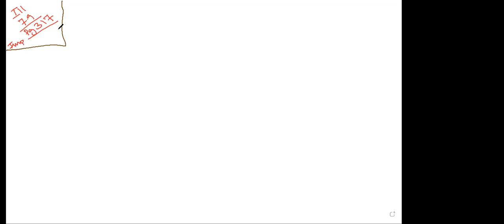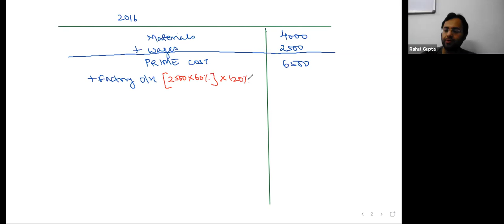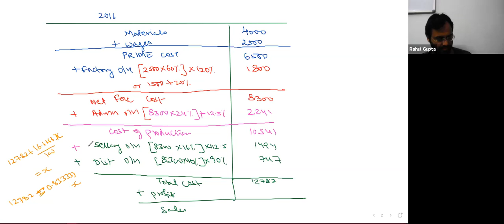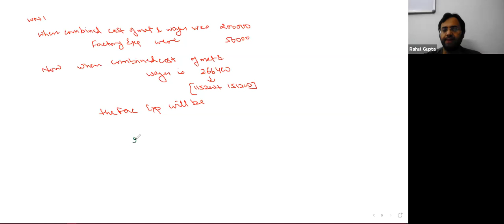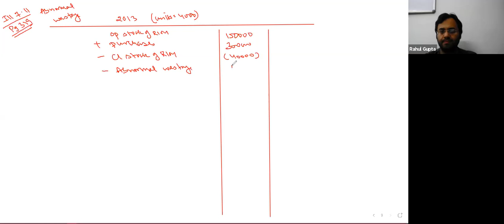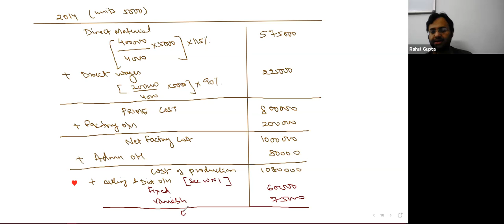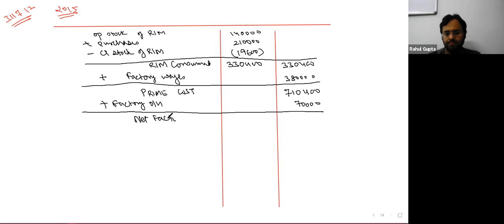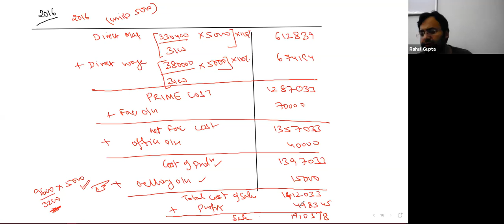[LIVE] UNIT OR OUTPUT COSTING CLASS 2 (19 FEBRUARY 2021)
TOPICS COVERED IN THIS CLASS:
1) PRACTICAL QUESTIONS ON PREPARATION OF COST SHEET